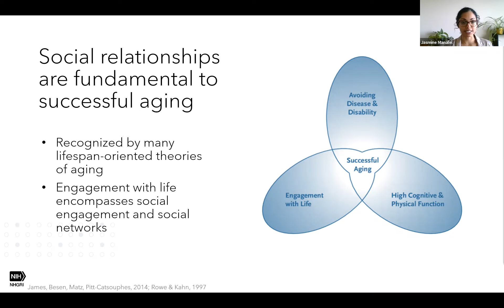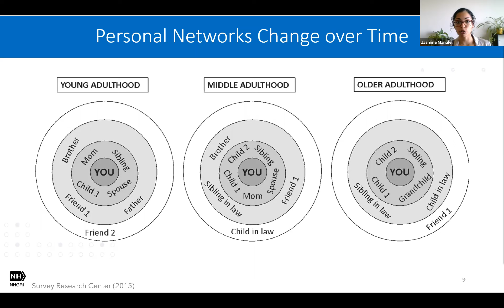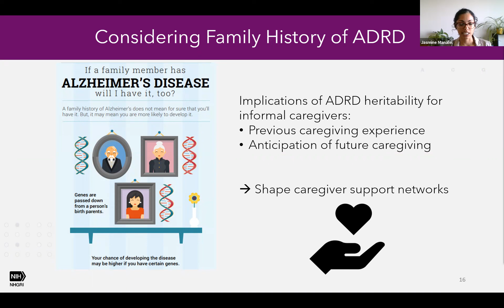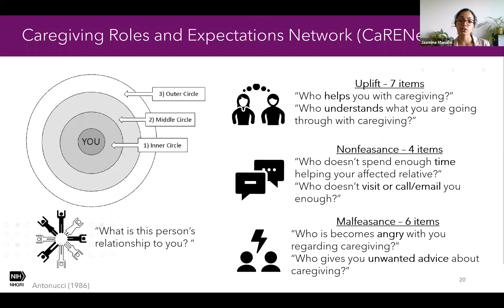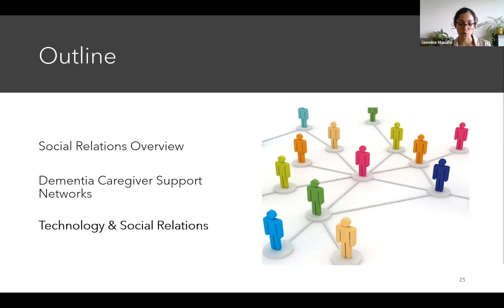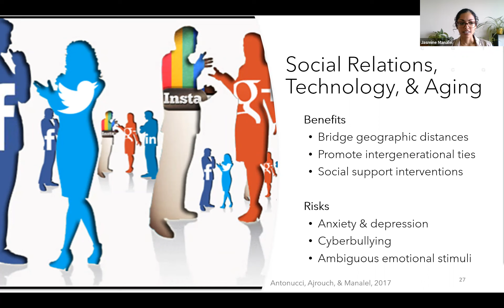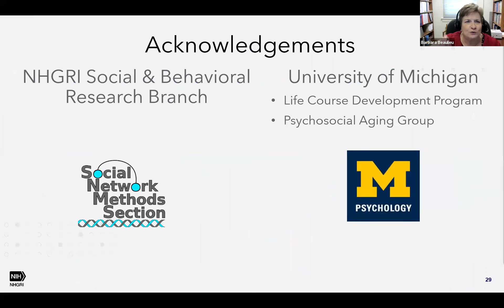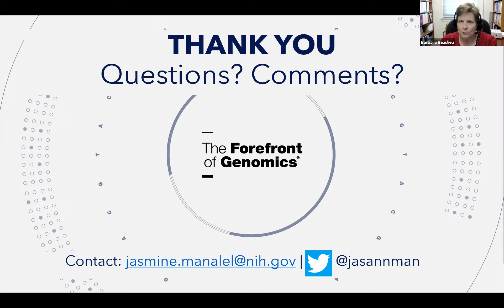Social Relationships as Keys to Successful Aging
In this webinar, participants will learn about social relationships - including personal networks, social support exchanges, and social integration - and how these relationships affect health among older adults, with a focus on informal caregivers.